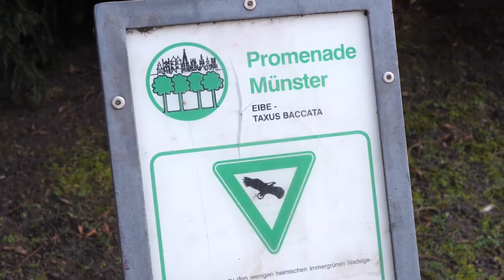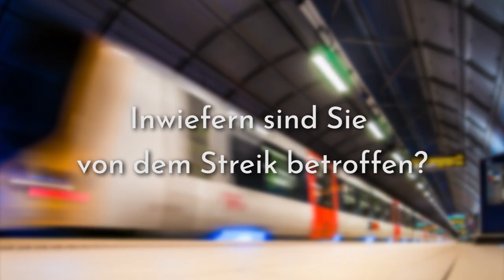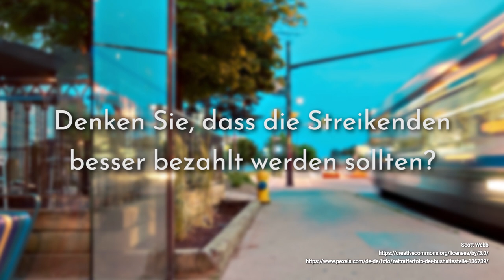Viertel vor Ost - Von der Promenade und den Streiks | Ostviertel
In dieser Ausgabe von Viertel vor Ost haben wir uns der allseits bekannten Promenade in Münster gewidmet und außerdem noch mehrere Münsteraner*innen
zu den aktuellen Streiks befragt.

Erster Beitrag:
Weeknds by DayFox

Zweiter Beitrag:
Lofi Study by FASSounds